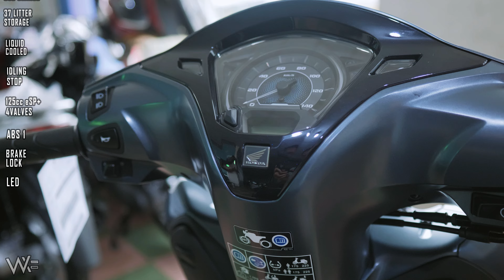Honda LEAD 125i eSP+ ABS 2025 | Xanh Nhám | Walkaround